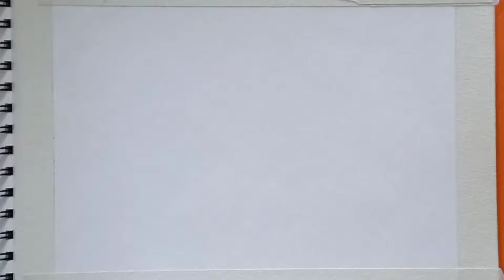Practice video || free tym with sketch book